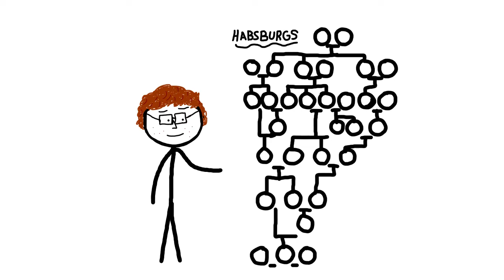The Most Eccentric Man In History: Henry Paget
Henry Paget was a Welsh Marquess who loved jewelry, theater, and dancing, and he's best known for his wacky hijinks! I pronounced marquess a bit funky in this one, just pretend like it's perfect :)